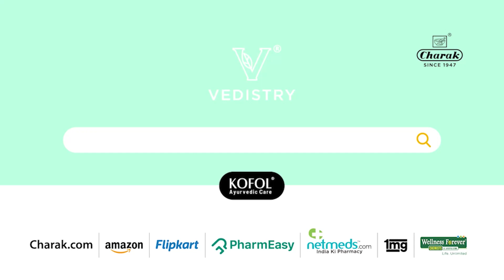Does steaming helps in the cold? |Ask the Doctor |Dr. Mukesh Sanklecha, Pediatrician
Every parent is concerned about their child's health & want to know answers to these questions. Ensuring their comfort and quick recovery can be a challenge for parents.

In this series of Ask the Doctor, Kofol Cares brings to you Dr. Mukesh Sanklecha, renowned Pediatrician & Consultant with Bombay Hospital addressing every parent's query related to common cold & cough.

Doctors from our expert panel will revert on it.

This channel is not intended to provide diagnosis, treatment or medical advice. Products, services, information and other content provided on this Site, including information that may be provided on this Site directly or by linking to third-party websites are provided for informational purposes only. Please consult with a physician or other healthcare professional regarding any medical or health-related diagnosis or treatment options. The results from the products may vary from person to person.